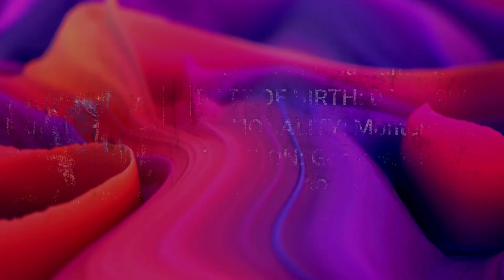Katarina Bandovic Handball CV 2023